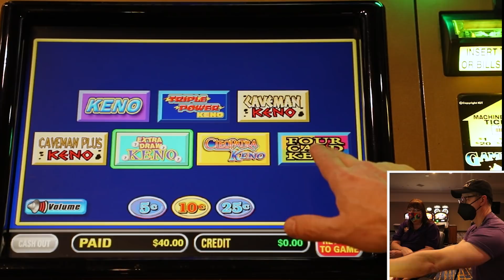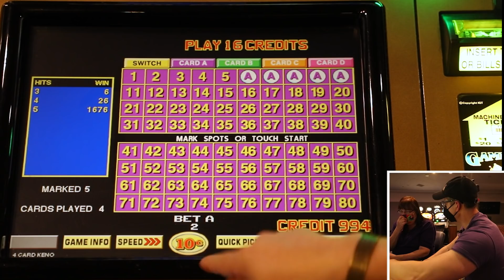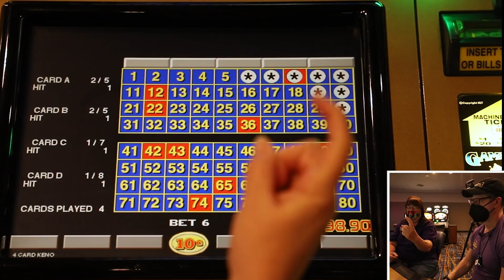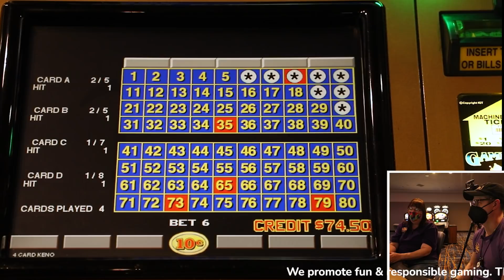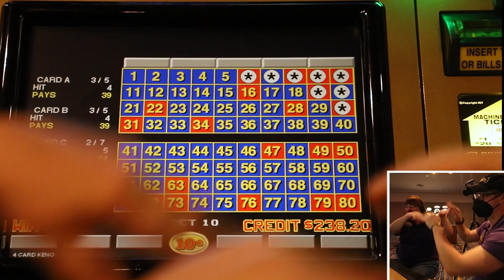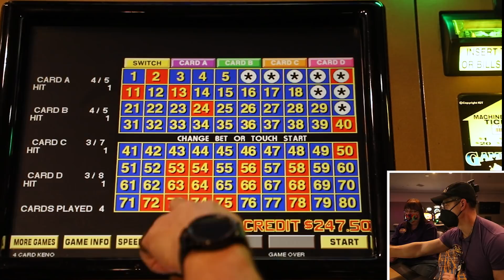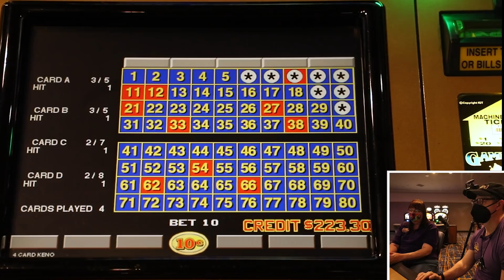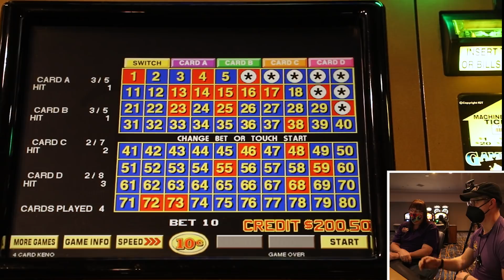BIG KENO WIN!! - Live Keno At the Strat Las Vegas Casino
4 Card Keno, Cleopatra Keno, Cave Man Bonus Keno, All your Favorites and some strategies. PLUS a 5 Spot Winner!!

Live Blackjack Session at Strat Hotel in Las Vegas!